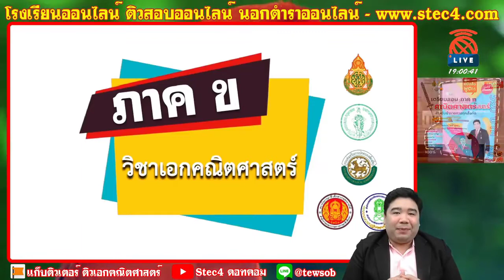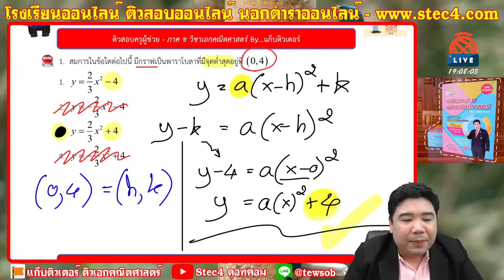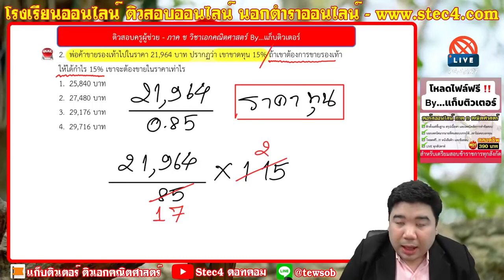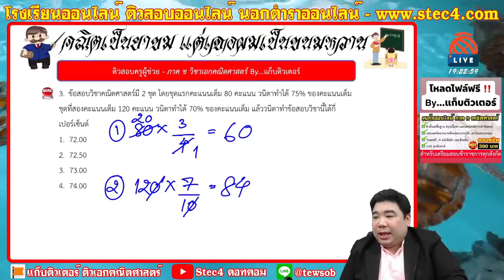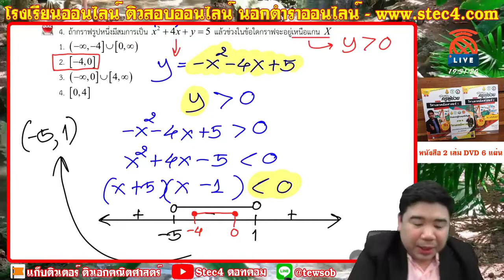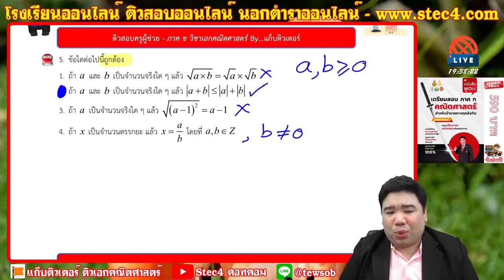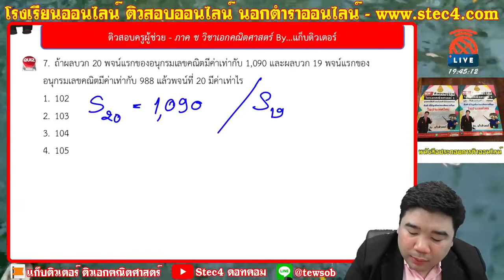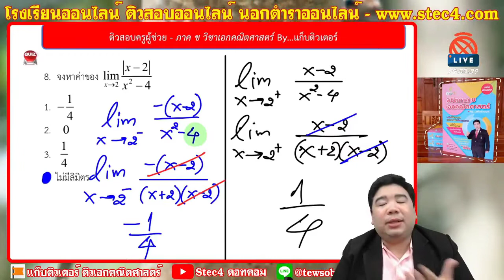[🔴LIVE ติวสอบครูผู้ช่วย] ภาค ข วิชาเอกคณิตศาสตร์ By...แก็บติวเตอร์ | ประจำวันที่ 23/12/63